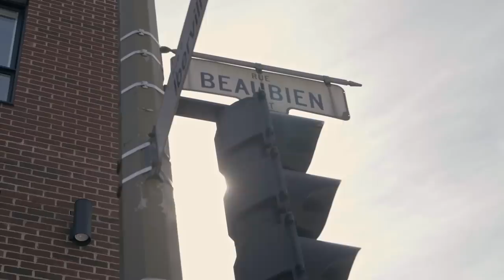OKAPI - K.LI.T (Vidéoclip Officiel)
La qualité ne s'achète pas... Elle s'apprécie.
1er Single du groupe OKAPI   K.LI.T
Okapi est un groupe de reggae de qualité de Montreal, Québec.

Tout ce vidéo rendu possible grâce a KOSTA 33. Big love man!

Ⓒ Productions Okapi Mtl 2016